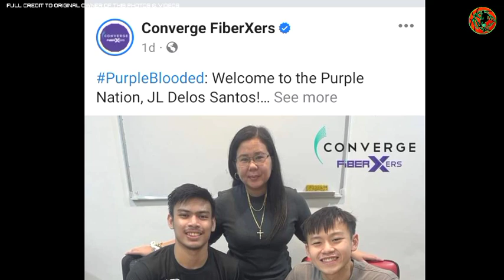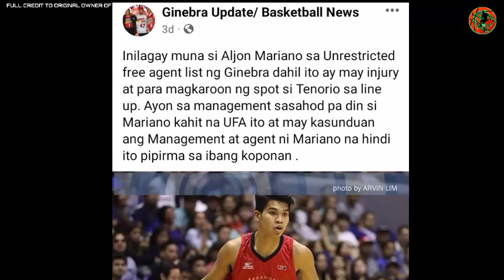GINEBRA, NAKAABANG NA WEAPON PLAYER IKAKASA! | ALJON MARIANO MAY GOODNEWS | SINO SI JAMIL WILSON? NE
GINEBRA, NAKAABANG NA WEAPON PLAYER IKAKASA! | ALJON MARIANO MAY GOODNEWS | SINO SI JAMIL WILSON? NEW CONVERGE IMPORT!